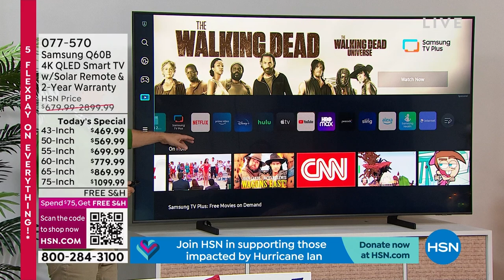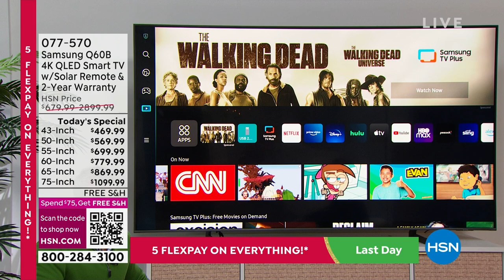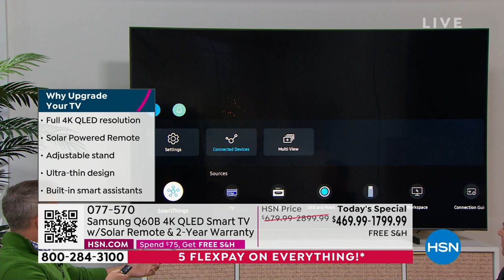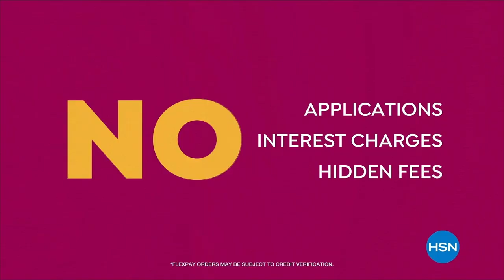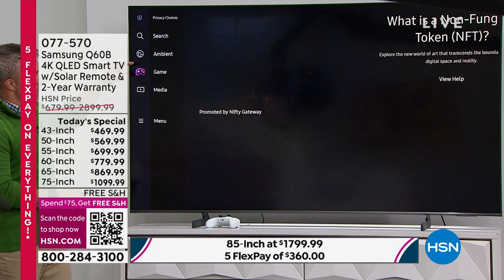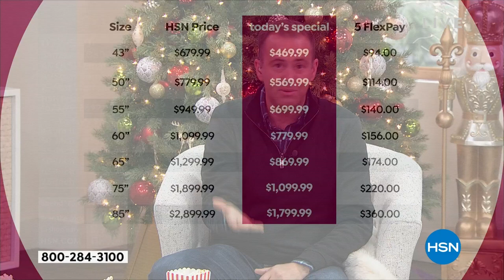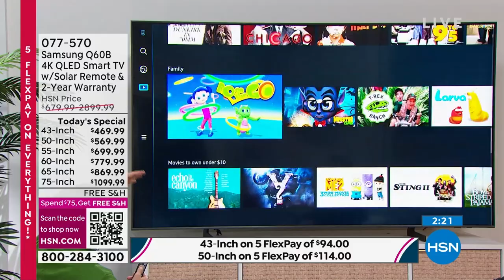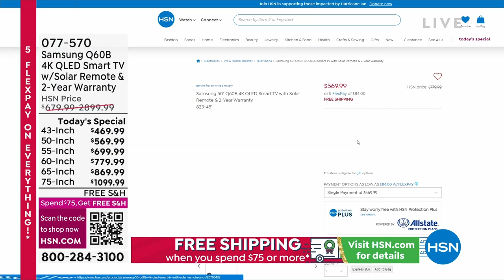HSN | Samsung Electronic Gifts 10.02.2022 - 12 AM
Discover innovative, brand-name phones, TV's, tablets and more for gift-giving this holiday season.